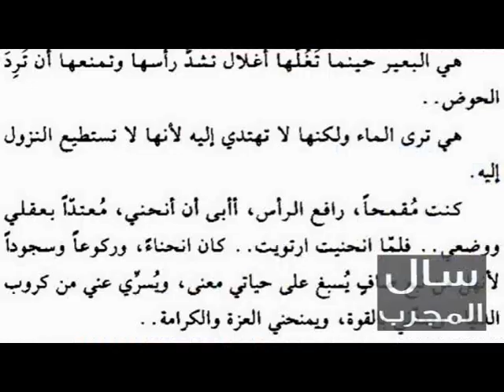رواء مكة للدكتور حسن أوريد رحلة وجدانية تغري بالقراءة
تصحيح: السيد حسن أوريد كان واليا لجهة مكناس تافيلالت عامل عمالة مكناس بعد أن كان الناطق الرسمي باسم القصر الملكي